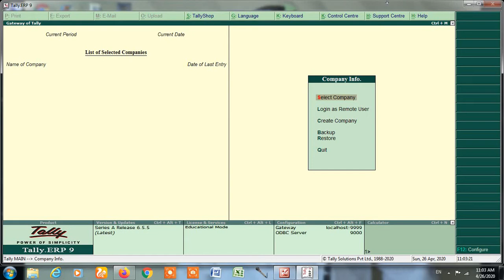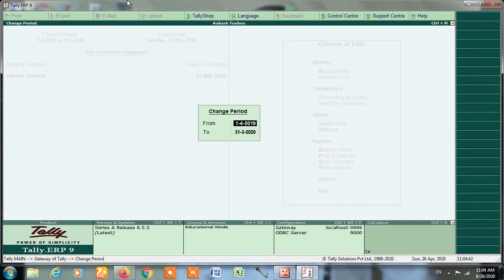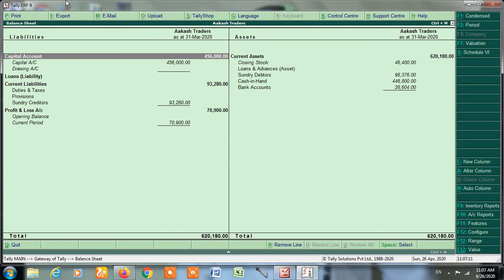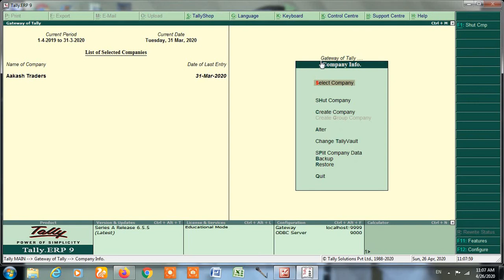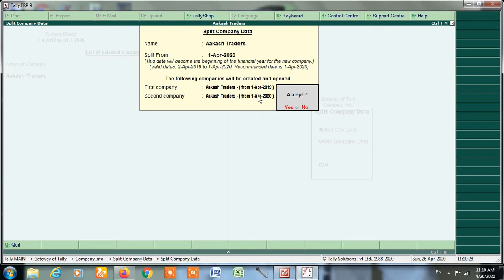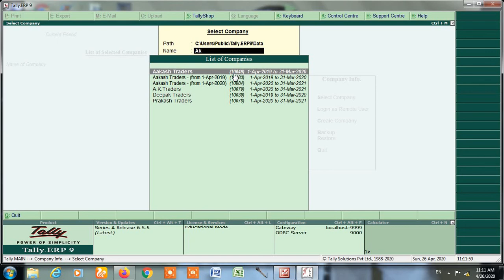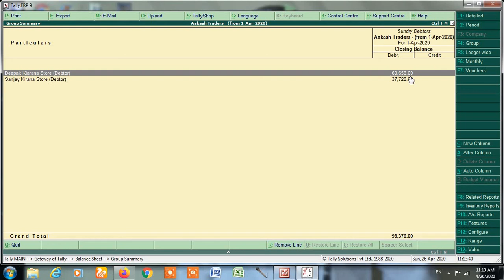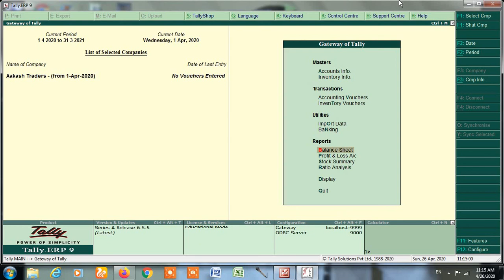how to SPLIT COMPANY DATA in tally erp.9 || tally me company data ko SPLIT kese kare